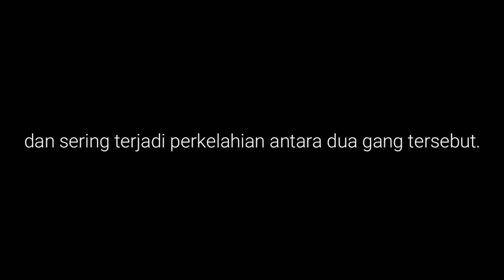THE FIGHTER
Mohon maaf bila film nya kurang bagus atau menarik 🙏
Karena ini adalah pembuatan film pertama dari kami, sangat sangat pertama kali.
Jadi mohon di maklum🙏
Terimakasih🙏

Nantikan episode selanjutnya;)